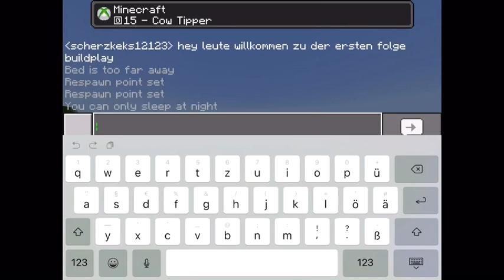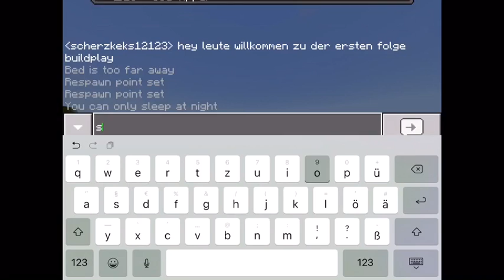Minecraft Buildplay #1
Lollobrigida